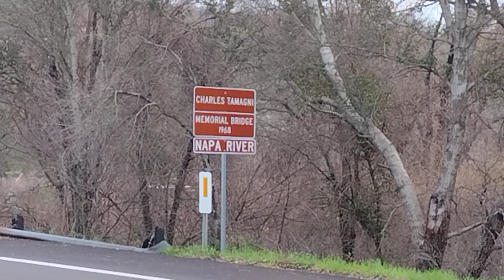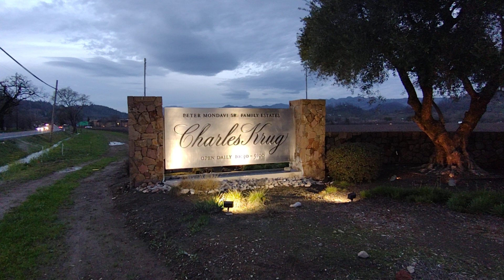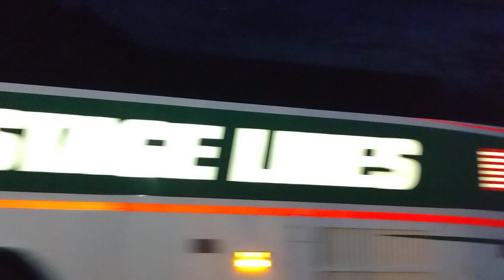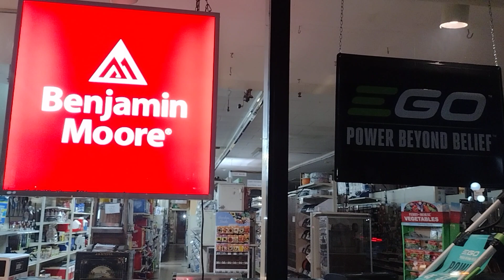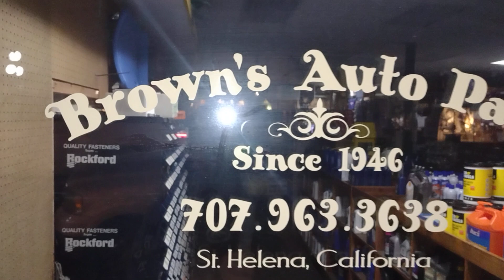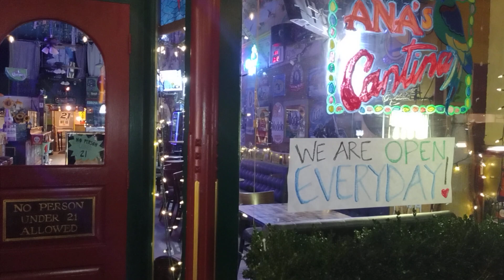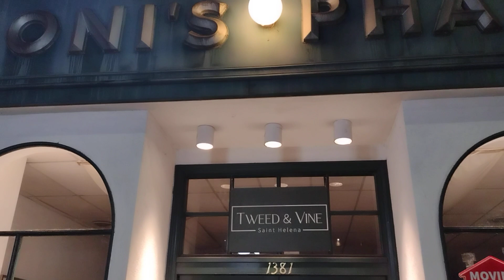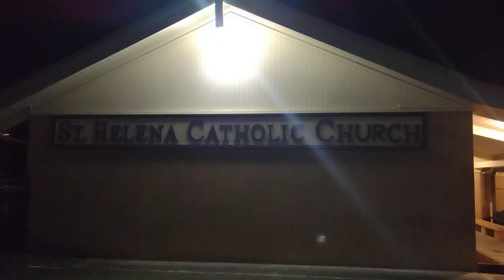SANTA HELENA CALIFORNIA, USA. UN LUGAR INMENSAMENTE LINDO Y HERMOSO. JUE. 12, ENE. 2023.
ESTO ES ESTADOS UNIDOS DE AMERICA.